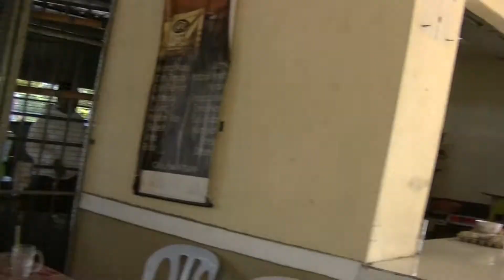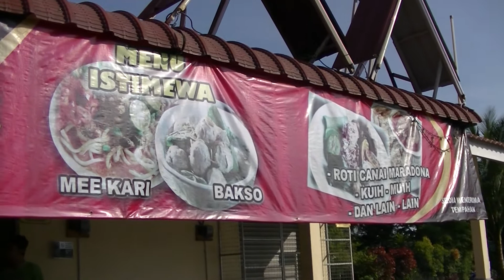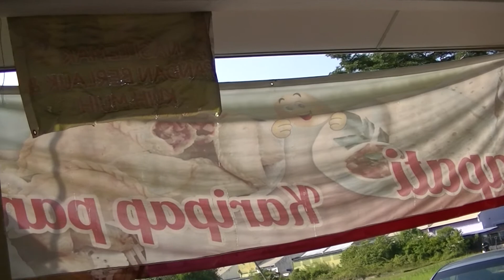1 RM Melayu Coveed19 Roti Canai, Fresh Soft Chapati & Crunchy Curry Puff, Bercham, 21 Jul 2020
2020 (Videos Made In 2020)

Kiosk Ahmad Saher
Hawker stall
Service options: Takeaway
Address: 30, Tingkat Perpaduan 16, Taman Perpaduan, 31150 Ipoh, Perak

1 RM Melayu Coveed19 Roti Canai, Fresh Soft Chapati & Crunchy Curry Puff, Bercham, 21 Jul 2020